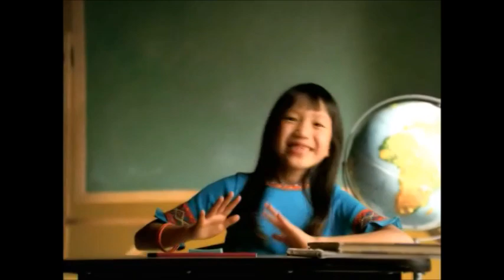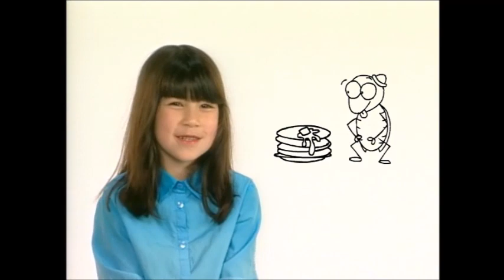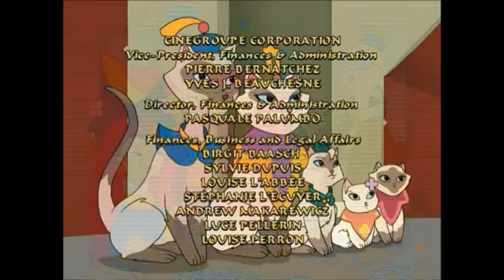Sagwa: Sagwa's Storybook World (2002)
List Of Programs & Episodes:
Feline Frenzy:
Explorer's Club
Treasure Hunters
Sick Day
Cat Nights, Flights, & Delights:
Firefly Nights
Fu-Fu's Full Moon Flight
Shei-Hu's Secret